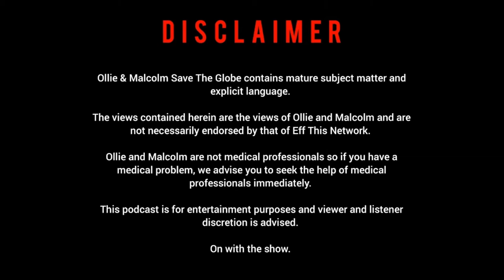Ollie & Malcolm Save The Globe Podcast - Episode 7: From Sex Work (With Scarlet Summer)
The dynamic duo sit down with the lovely Scarlet Summer to discuss all things sex work and destigmatize it once and for all.

They get Scarlet's story from humble beginnings to the starlet she is today and then finally they take some voicemail from aspiring OnlyFans content creators.

If you're more partial to making noises with your face, head over and record a voicemail that they will listen to on a future episode. Say anything!